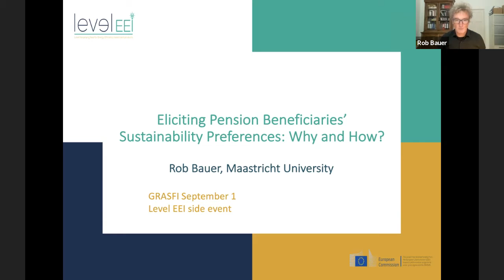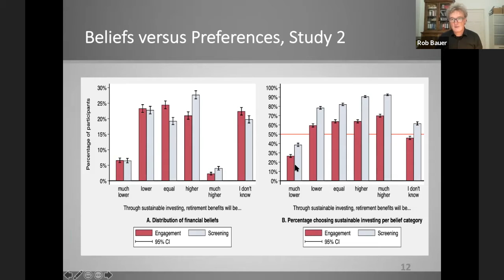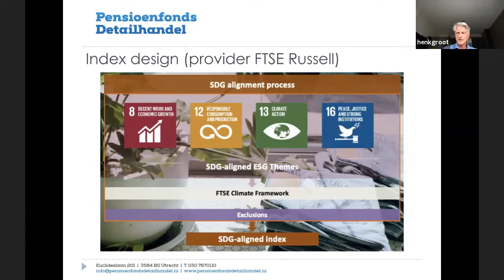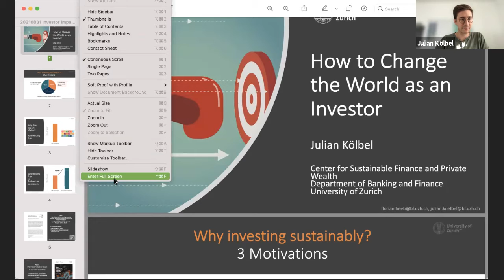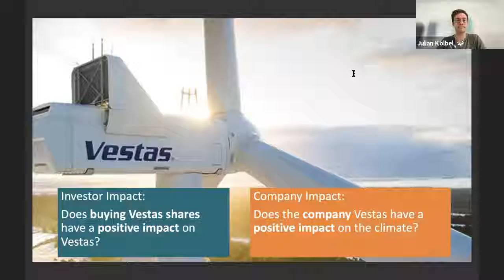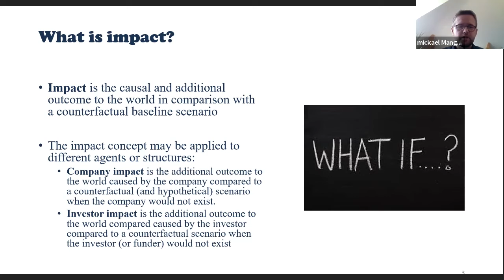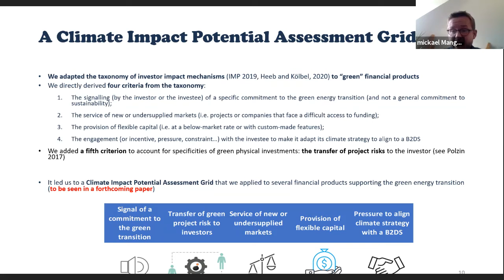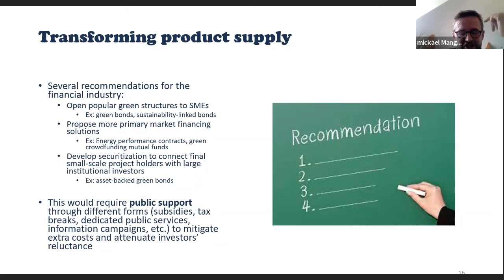IIGF | GRASFI 2021 LEVEL EEI – Level the Playing Field for Energy efficiency investment products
Organised by LEVEL EEI Consortium (Better Finance, 2° Investing Initiative , Maastricht University and WWF)

Programme

Workshop 1 - How should researchers measure preferences for sustainability in financial markets?

Short presentation 1 (Academia)  – How to measure preferences for sustainability in financial markets

Short presentation 2 (Practice)– How to Translate Investors’ Preferences for Sustainability into an Investment Strategy

Workshop 2 - How to measure investors’ impact?

Presentation 1 – The investor’s guide to impact

Presentation 2 – 2° Investing Initiative, best practices regarding financial impact products

Closing Remarks